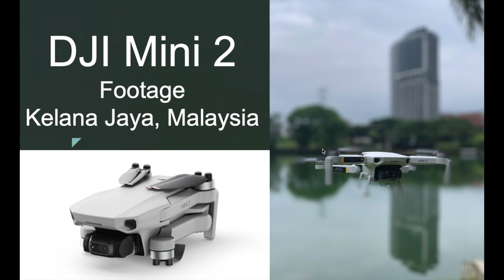DJI Mini 2 | Malaysia Footage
DJI Mini 2 footage in normal mode
Location - Kelana Jaya, Malaysia